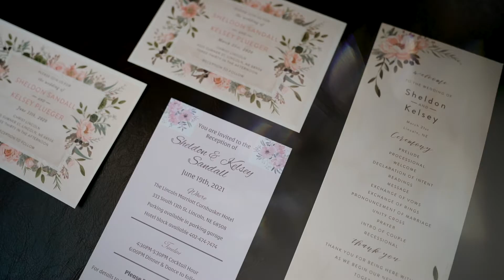The timeless wedding day of Sheldon & Kelsey / The Cornhusker Hotel, Lincoln, NE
3...That's right, it took 3 rescheduled dates to get to here. Kelsey and Sheldon were originally planning their wedding day for March 21, 2020, but then the world shut down. Kelsey and Sheldon decided to postpone to June 2020, but then quickly had to change the date again to June 19, 2021.
They decided June 13, 2020 to get married without the big party, but circled around to June 19, 2021 and that is where we came in. They renewed their vows, and had all their friends and family help celebrate the day!

MB01N36FEPRQJVA